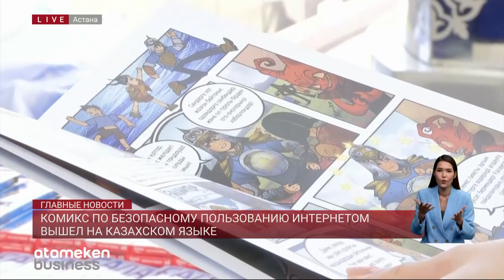Комикс по безопасному пользованию интернетом вышел на казахском языке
Сегодня в столице презентовали новый комикс на казахском языке. Книжка является инструкцией по цифровой грамотности для детей. Основной персонаж комикса супергерой Кайсар появившись в трудную минуту спасает детей от злодея – Кибербуллера. Далее, Кайсар рассказывает ребятам основные правила безопасности в мировой сети. Небольшое приключение батыра, оформленное в видео красочного рассказа, рассчитан на детей в возрасте от 6 до 10 лет. История разработана на основе европейского опыта и при участии продюсера Каната Сахария, художницы Мадины Тажбагамбетовой и сценариста Бек-Ата Данияла